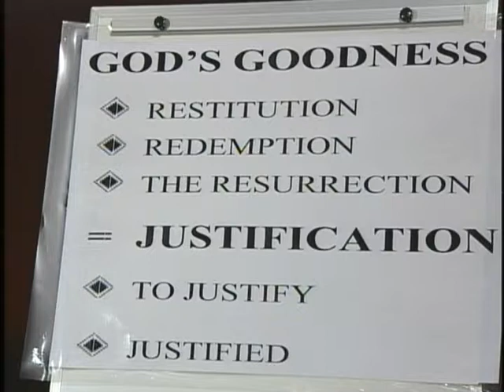Ask Rev Lee 3/4 God Justifies Part 2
ARL-1-24-11-yt03-P2.mpg